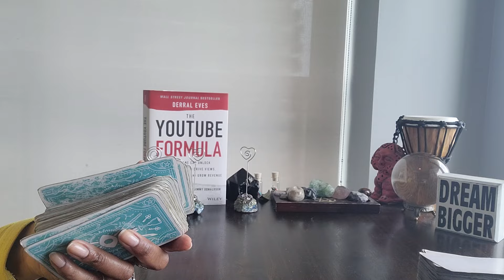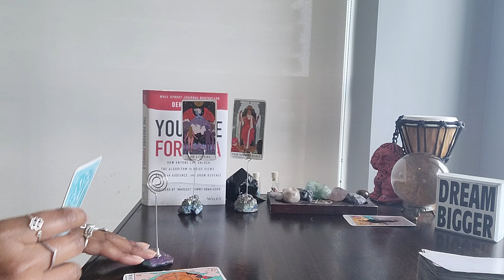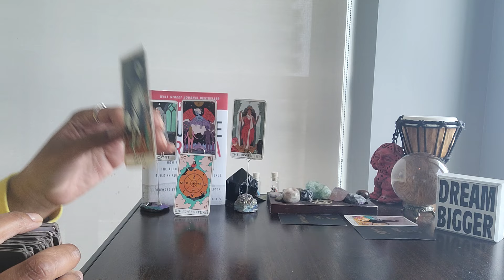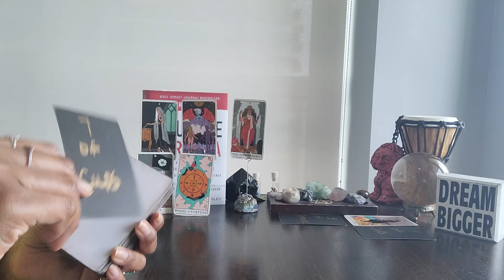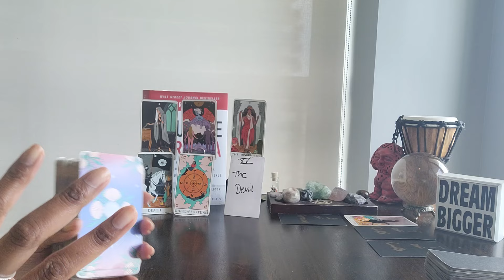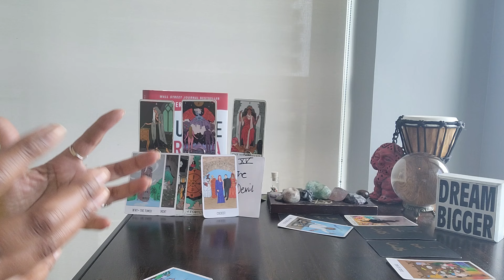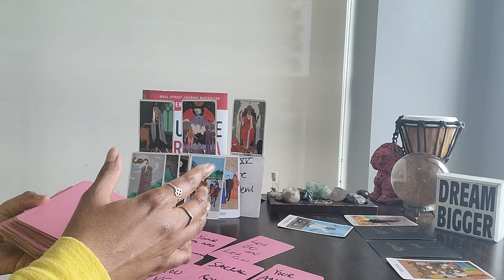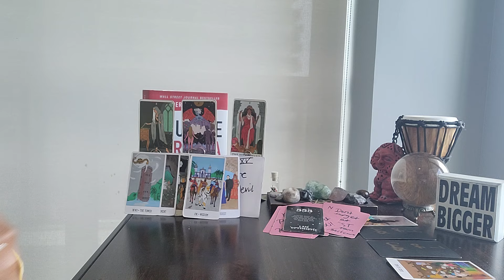Leo: #555 - Right now, Divine Connections are coming together. What does that look like for YOU?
⭐️Purchase Digital Calendar:

⭐️Purchase Digital Journal:

⭐️ Table Read:  THE YOUTUBE FORMULA by Derral Eves

⭐️ VIDEO UPLOADING SCHEDULE:
  4x/week for every Zodiac Sign